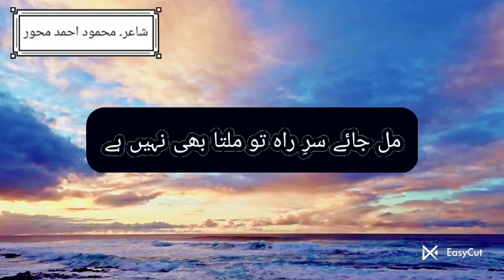Jate Hoy Us Shaks Ko.. poet [محمود احمد محور]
Jate Hoy Us Shaks Ko

  جاتے ہوئے اس شخص کو روکا بھی نہیں ہے
یہ بات الگ ہے کہ وہ ٹھہرا بھی نہیں ہے

ٹوٹا ہے میرا خواب سر بزم تخیل
جڑتا بھی نہیں اور بکھرتا بھی نہیں ہے

میں نے تو کبھی حال سنایا ہی نہیں تھا
بھولے سے کبھی آپ نے پوچھا بھی نہیں ہے

کیا اس کے خدو خال بتاؤں میں جہاں کو
وہ جس کو ابھی ٹھیک سے دیکھا بھی نہیں ہے

معروف وہ اتنا ہے کہ ملنے نہیں آتا
مل جائے سر راہ تو ملتا بھی نہیں ہے